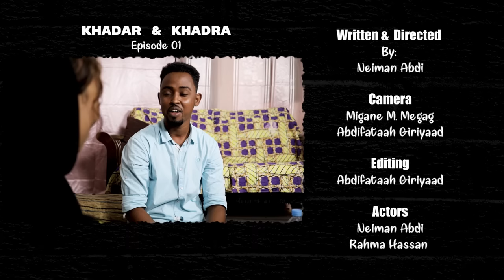Khadar & Khadra EP 1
Khamiisa Nuura Reer Buuti !!!

Ku so dhawaada Khadar Iyo Khadra !

Khadar iyo Khadra Waa Taxane Cusub oo aad bisha barakaysan ee ramadan kala socon doontaan maalmaha kala ah:
Sabtida, Isniinta iyo Khamiista in shaa Allah waa uu sii socon doonaa kadib bisha Ramadanka.

From Buuti with love

N'hesitez pas à Commenter et Partager cher(e)s ami(e)s!